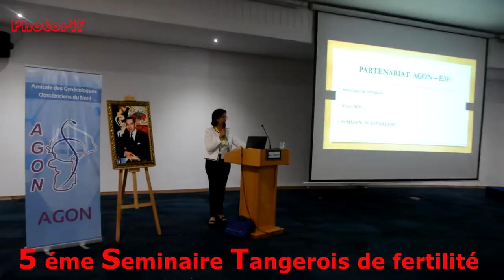Les journées de Gynécologie Obstétrique Pratique Du Nord 2018